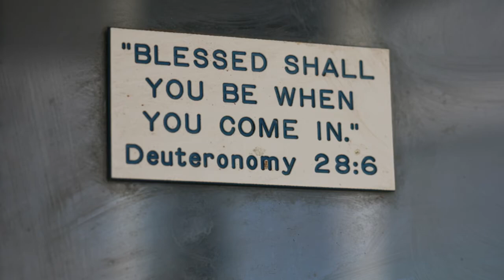St. Luke's - Rebuilding Day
St. Luke's volunteers performed "a miracle" on April 14, 2018, for OKC resident Patricia Farmer.  Her home received much-needed repairs on "Rebuilding Day" - an event organized by Rebuilding Together OKC.  Enjoy this video of a day that blessed both Patricia and everyone involved.

Visit stlukesokc.org to learn how you can Share God's Love and Bring Hope to the World!

Visit rebuildingtogetherokc.org to learn more about Rebuilding Together OKC.